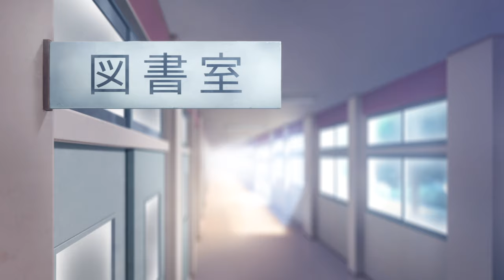Najimi Can't Concentrate in the Library | Komi Can't Communicate | Clip | Netflix Anime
Not a lot of studying gets done when Najimi's around!

This video is available in multi-audio. Click the settings icon then select audio track!